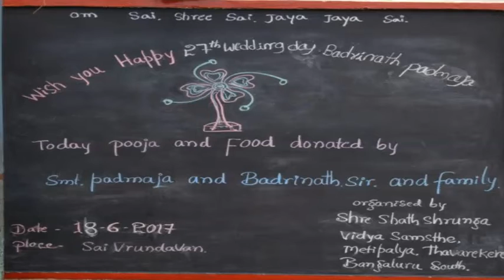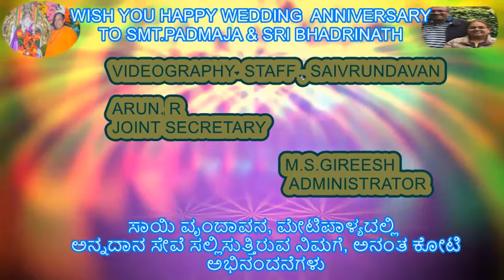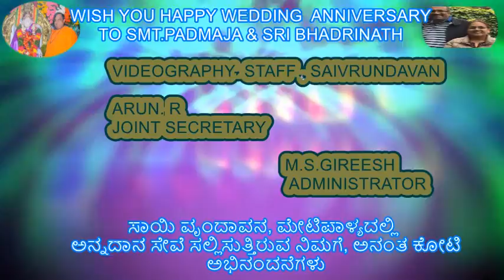18-062017 : 27TH HAPPY WEDDING ANNIVERSARY CELEBRATIONS OF SMT.PADMAJA & SRI BHADRINATH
27TH HAPPY WEDDING ANNIVERSARY CELEBRATIONS OF SMT.PADMAJA & SRI BHADRINATH